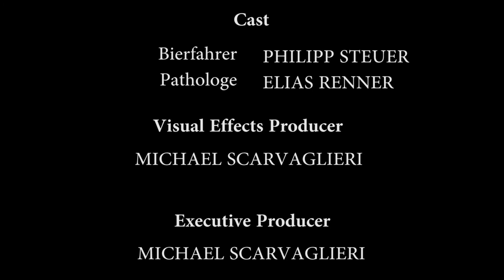Gottfried Benn: Kleine Aster